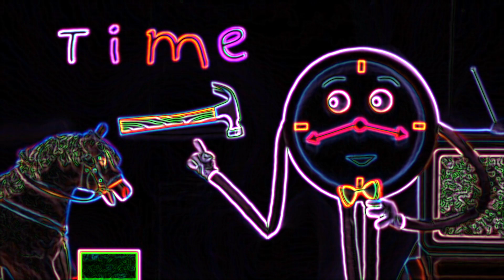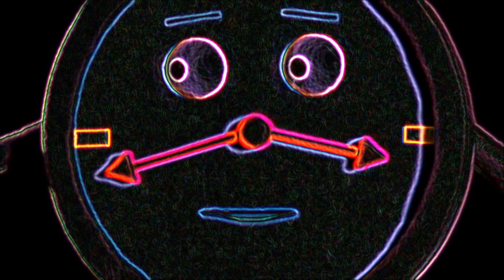Don't Hug Me I'm Scared 2 - TIME Vocoded to Gangsta's Paradise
And